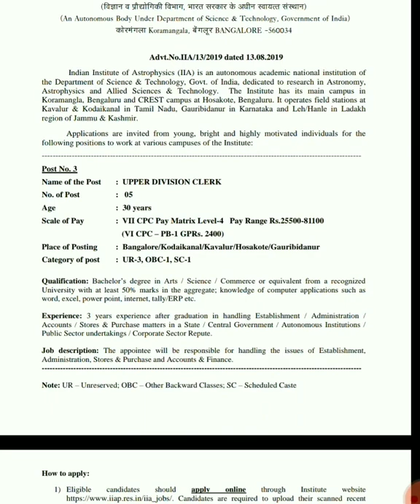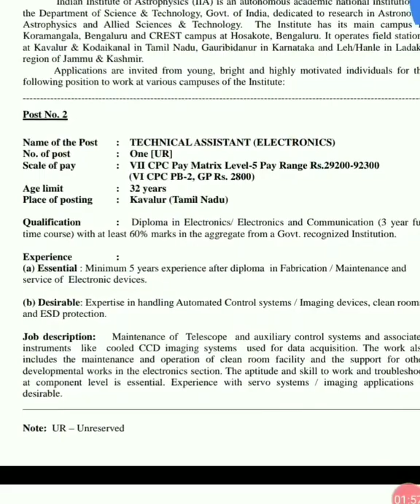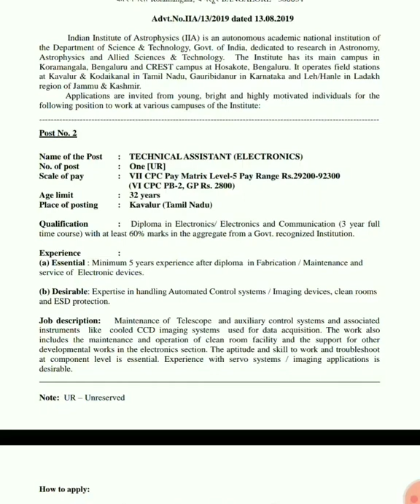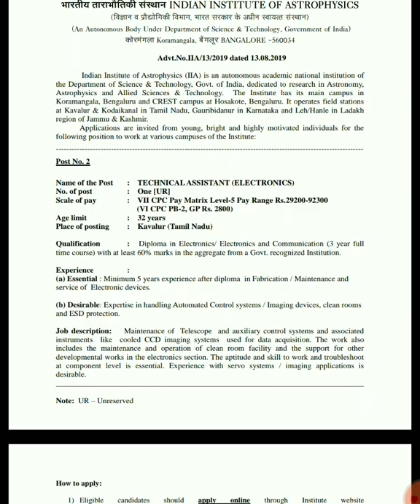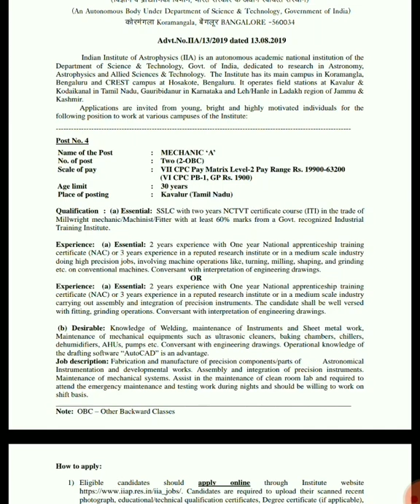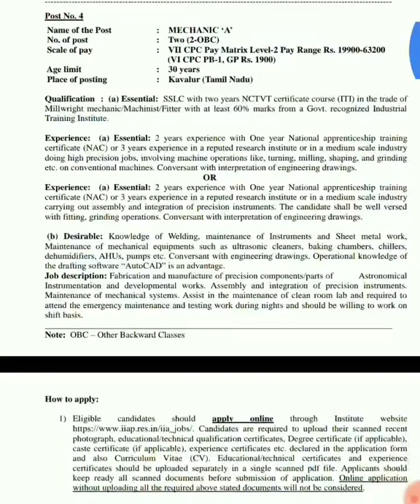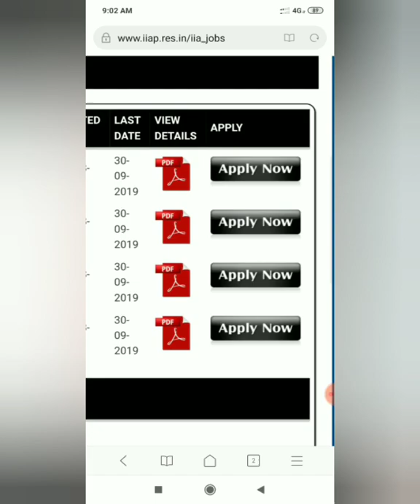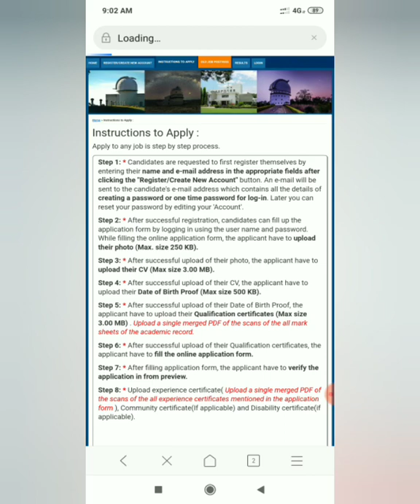மத்திய அரசு நிறுவனத்தின் வேலைவாய்ப்பு அறிவிப்பு